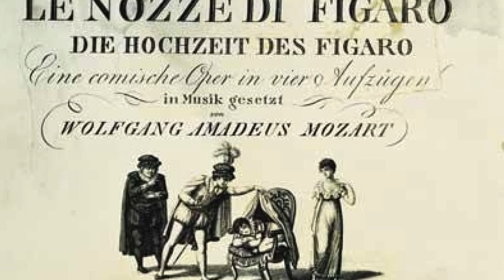Italian Set to Music - Italian Lecture Series 2019-2020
The Department of Romance Languages and Literatures at Villanova University invites you to check out our video to learn more about our upcoming 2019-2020 Italian Lecture series: Italian Set to Music!

“From Unholy Racket to Heavenly Choirs: Music in Dante's Commedia”
Francesco Ciabattoni, Georgetown University
Thursday, September 19, 2019
5:30pm Mendel 102

“Lorenzo Da Ponte and How the Italian Language Made Opera Global”
Roberto Andreoni, IES Milano
Thursday, October 3, 2019
5:30pm Mendel 102

“A History (Sort of) of Modern Italian Song”
Alessandro Carrera, University of Houston
Thursday, February 6, 2020
4:30pm Idea Accelerator (Falvey Memorial Library)

“Un piccolo grande cantastorie: Claudio Baglioni and his ever-changing universal stories”
Cathy Ann Elias, DePaul University
Thursday, March 26, 2020
4:30pm Idea Accelerator (Falvey Memorial Library)